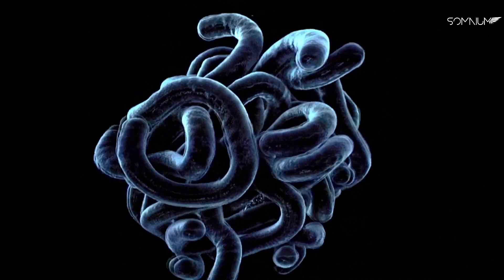biskuwi & Sylvie Miles - Equal [Alaula Music]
Music video!
Their soulful and captivating music has won them critical acclaim and a loyal following around the world. This duo of biskuwi & Sylvie Miles has a unique sound that will captivate your ears.

♪ LABEL: Alaula Music
♪ BPM: 130
♪ KEY: G Minor
♪ GENRE: Techno (Peak Time / Driving)
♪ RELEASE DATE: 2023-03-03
The Music Production Guide - E Book for music producers

THIS IS THE ULTIMATE E-BOOK FOR THE NICHE OF MUSIC PRODUCERS. Easy to advertise! This E-Book gives a step-by-step introduction to mixing, mastering, advertising and releasing strategies for music producers. There's millions trying to boost their carreer and trying to start earning money. This book will help them.

PlaylistOwl - Spotify Playlist Curator Contact Finder

It’s like your own Marketingteam on steroids. With its powerful search engine, you can easily find hundreds or even thousands of playlists on Spotify, with curators behind them who want to get in touch with you. So if you’re looking for a way to reach out to more potential fans, PlaylistOwl is definitely worth checking out!